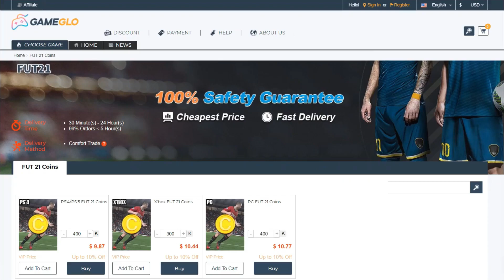FIFA 22 VS Efootball 2022 | Gameplay Comparison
🔴 If you want to buy or sell FIFA Coins, please check out Gameglo